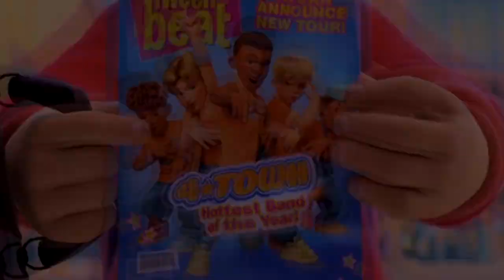(YTPMV) Turning Red Official Trailer Scan